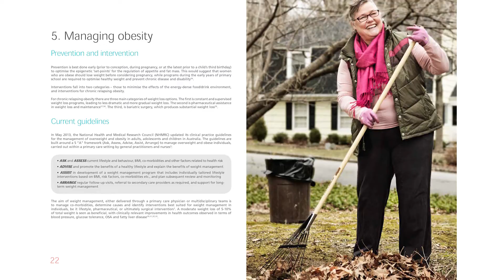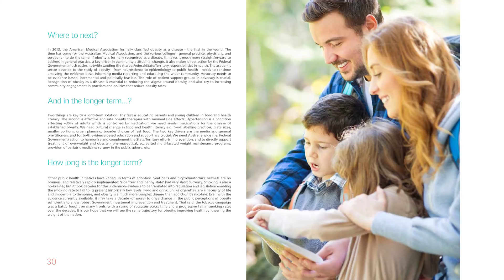No Time to Weight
WE Buchan won a Gold Quill for its No Time to Weight obesity awareness campaign at the recent International Association of Business Communicators Gala Awards in Melbourne.